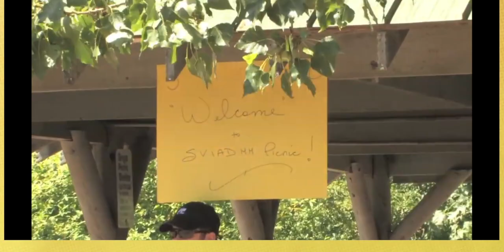History of South Vancouver Island Association of the Deaf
This 21-minute video covers a remarkable narrator of a former 2-time president, important narrators, photos, social events, and the SVIAD current boards' comments.